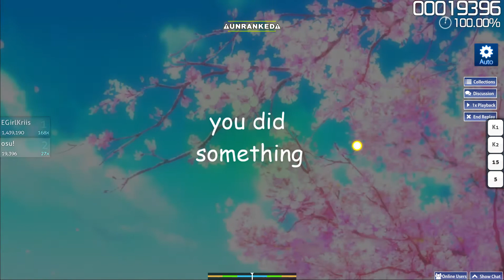Basshunter - All I ever wanted, mapped by me :)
my first attempt at making an osu map! I'm pretty proud of what I was able to create!